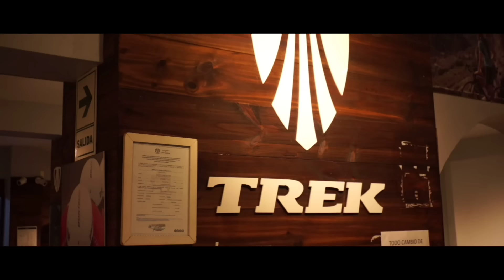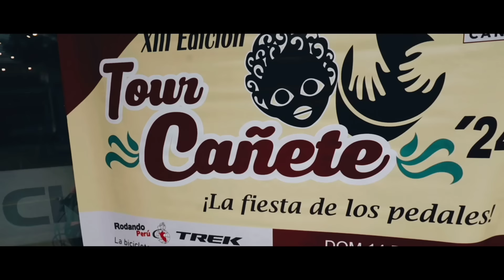TOUR CAÑETE 2024 / VUELVO a la RUTA luego de + 7 meses / Me REGALAN un Dron / GANA una TREK CERO Km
VUELVO A CLETEAR!!! luego de 7 meses y medio sin poder hacer rutas largas y luego de innumerables sesiones de terapia y rehabilitación,, este domingo 14 de enero me uní a la fiesta del pedal más grande del Perú. El Tour Cañete 2024 bajo la dirección de mi amigo Dubert Díaz, líder de Rodando Perú y organizador de esta fiesta del pedal en su edición número 13, dónde al rededor de 4000 ciclistas se dieron cita para recorrer casi 150km a full pedal

Gracias a nuestros amigos de SPECIAL FIT (RDSPER) por sus excelentes prendas deportivas, a TREK, ROCKBROS PERU, a ZONA BIKE (taller y tienda), WTB, PARK TOOL y KRYPTONITE

ZONA BIKE, Distribuidor Oficial de WTB (llantas y accesorios), Kryptonite (los mejores U Lock del mercado) y Park Tool (la marca de herramientas de Bici más prestigiosa del mundo)